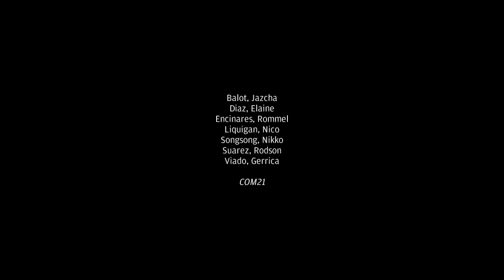I am a Filipino by Carlos P. Romulo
A small portion of the 'I am a Filipino' speech by Carlos P. Romulo - presented by the following students of DLSUD COM21.